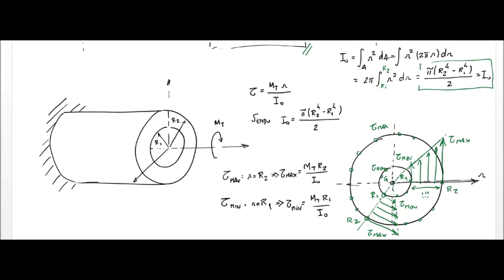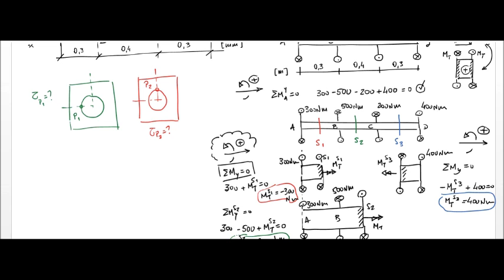Lição 12 - Torção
Relação entre o Momento Torsor e a tensão de corte em veios cilíndricos maciços e veios cilíndricos tubulares.
Caso de estudo: cálculo de tensões máximas.